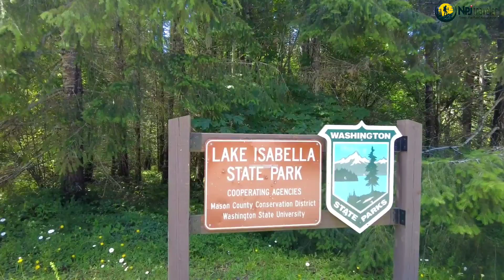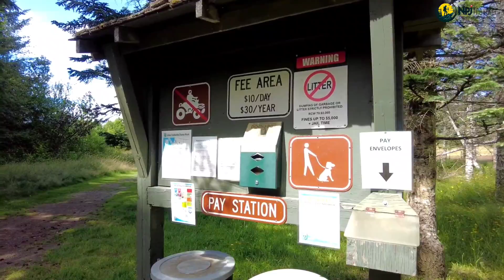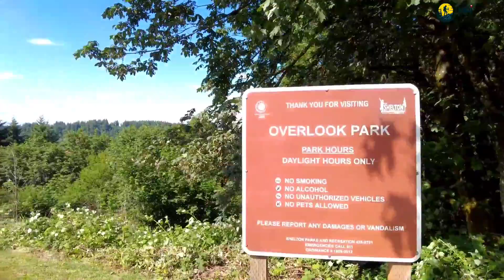Fairy sightings at Lake Isabella State Park!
In this video, we'll show you some of the best fairy sightings at Lake Isabella State Park!

This state park is known for its beautiful scenery and fairy sightings are definitely part of the picture. So make sure to watch this video and see for yourself what's happening at Lake Isabella State Park!

The sprawling verdure of Lake Isabella State Park is a favorite of locals and outdoor enthusiasts visiting Shelton. Home to meandering trails threading the open meadows, the park is a delightful destination for hiking lovers. Swerving around an abandoned farmstead, the inviting trail here proffers sublime views of the lucid lakefront nearby. You will spot many a local walking their dogs here, adding to the warmth of this small-town outdoorsy destination. If you’re looking to bring in a splendid day amidst scenic landscapes, do head to the charming Lake Isabella State Park.